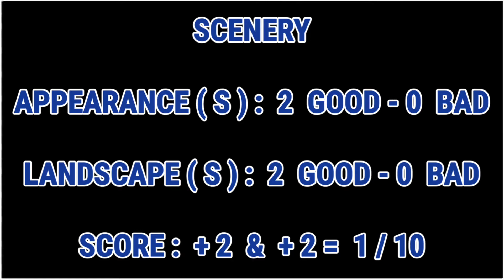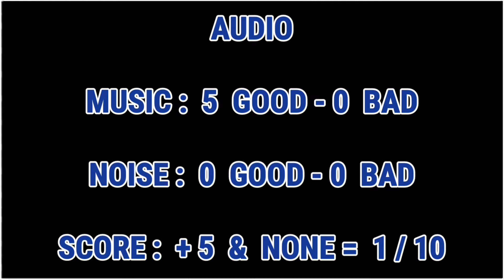Old “Taken” Catch-Up! | Original (Movie Review)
In this Movie with No Commentary, I’m rating the Old “Taken” Catch-Up released as Film Original!